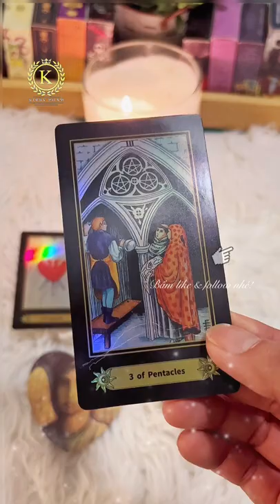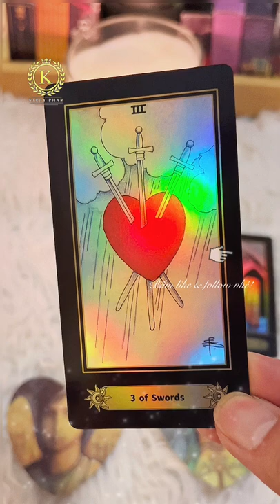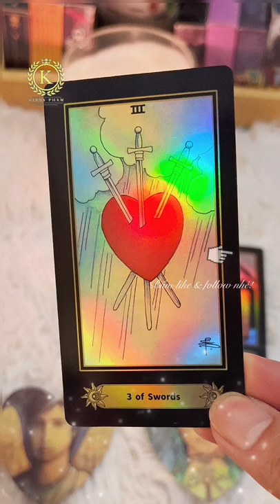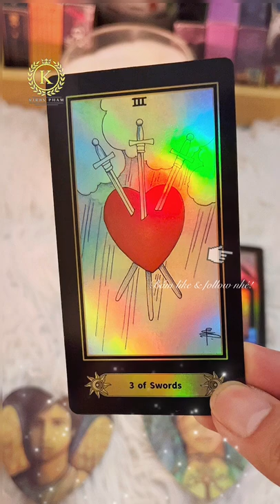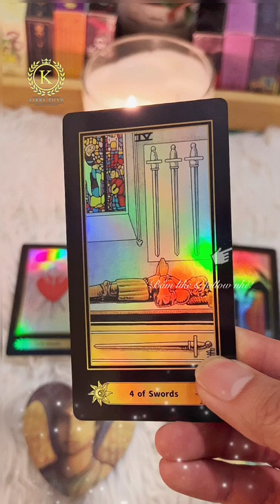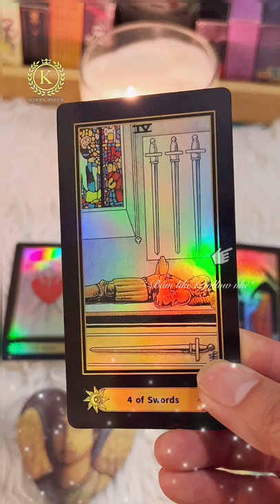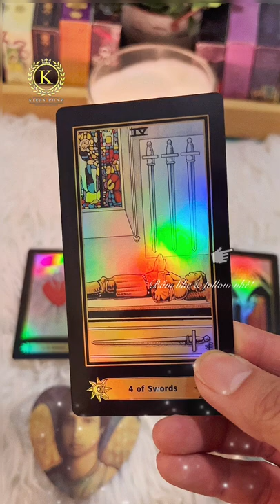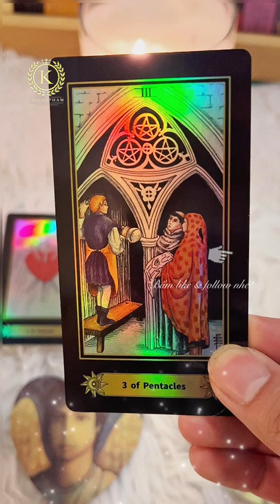Sóc Tarot Series: Ko chọn tụ Tarot: rốt cuộc im lặng của người ấy, có ảnh hưởng gì đến bạn?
rốt cuộc im lặng🤐của người ấy, có ảnh hưởng gì đến bạn? 💔